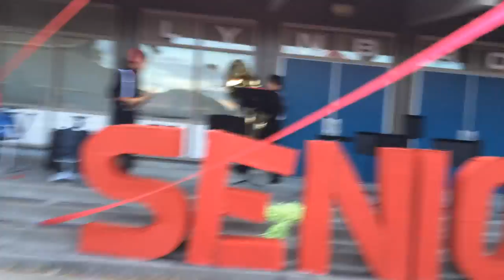Senior Gauntlet - Homecoming 2014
Filmed by Iris Zhao